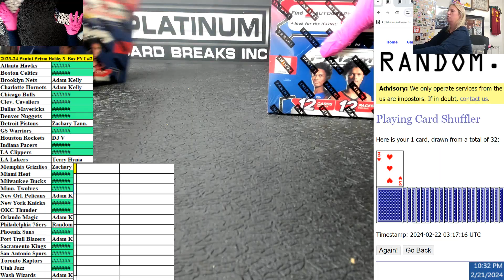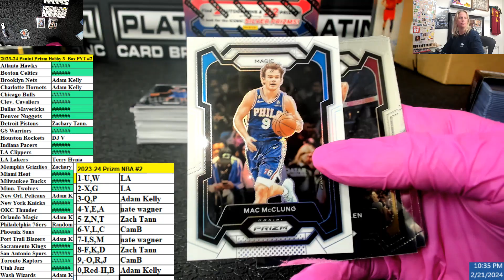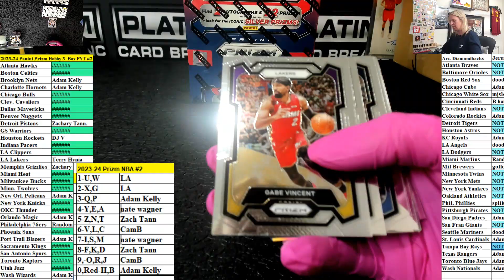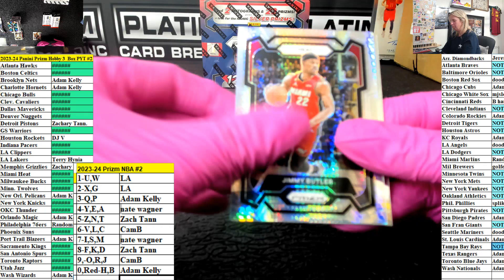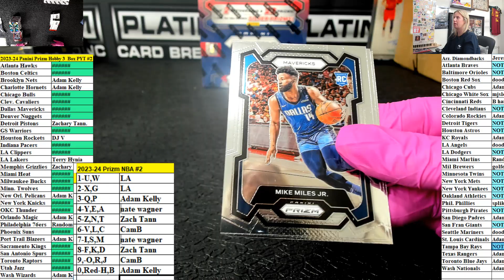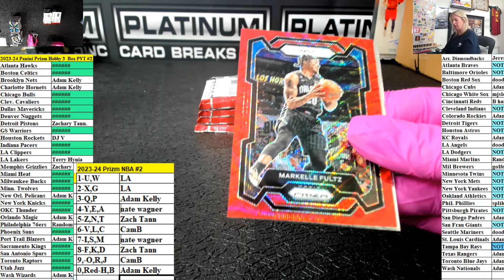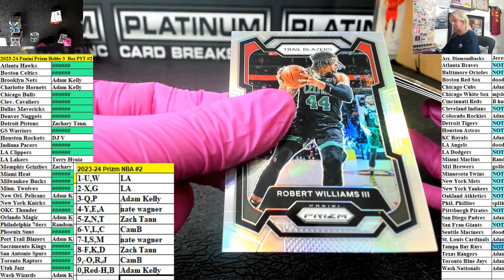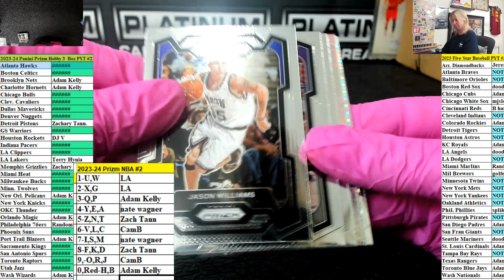2023 24 Panini Prizm Hobby 3 Box PYT #2